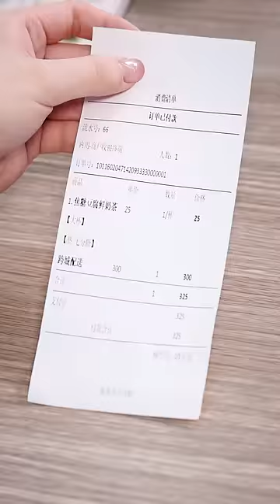Tofu milk tea with chrysanthemum shape. Ms Yeah